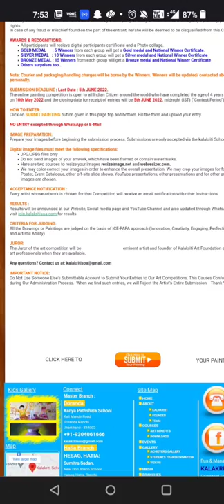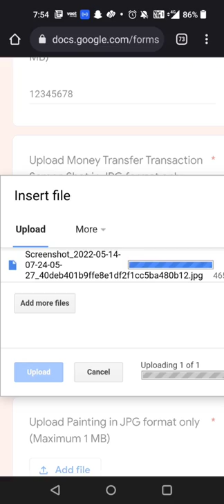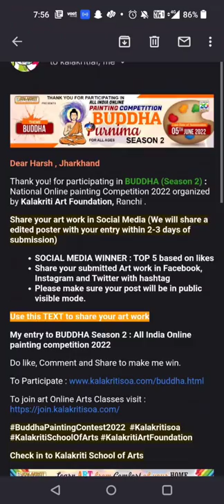HOW to Submit entry in BUDDHA Season 2 National level painting contest 2022. Participate now.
🪷 LAUNCHING our new contest.
🪷 BUDDHA - Season 2 🪷☸️ 👩🏻‍🎨🎨👨🏼‍🎨

National Painting Competition 2022 on occasion of Buddha Purnima
organized by Kalakriti Art Foundation, (NGO - Registered Under Society act 1860) Jharkhand and MSME, Govt of India and Intellectual Property Rights, Govt of India

👉  ► 120 National Level Medals🥇🥈🥉  to WIN

👉  ► Contest Period : 10th May to 5th June 2022

👉  ► Theme : 🇮🇳 BUDDHA ( Gautam Buddha)

👉 ► Age Group : All ages